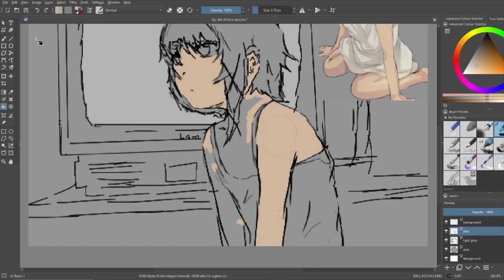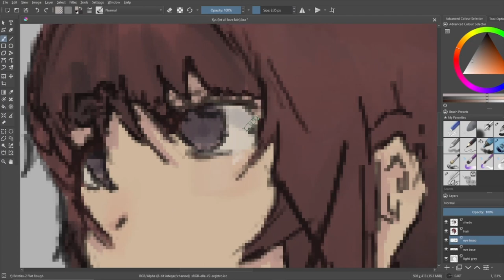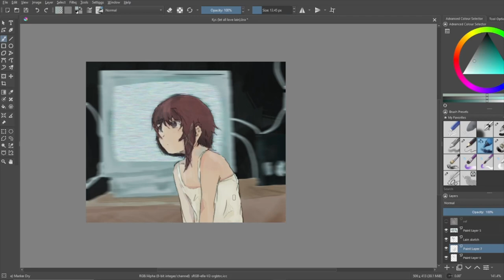Lain Speed Paint (Serial Experiments Lain)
Live Laugh Love Lain.